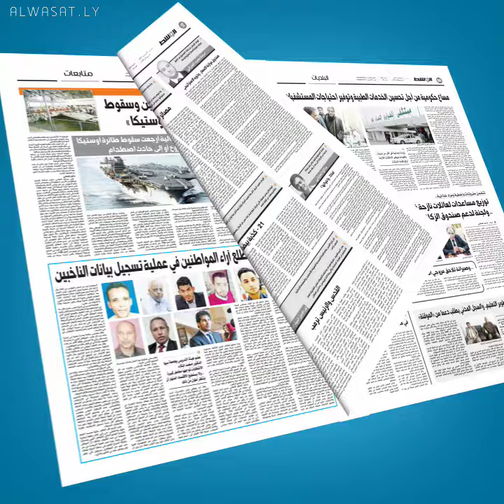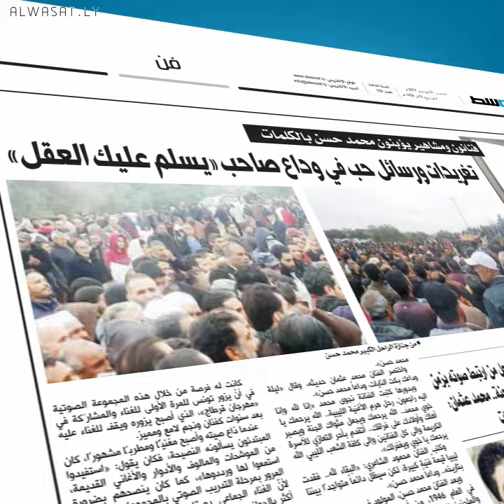فيديو بوابة الوسط | اقرأ في العدد 109 من صحيفة «الوسط